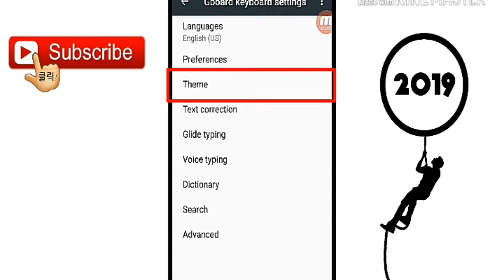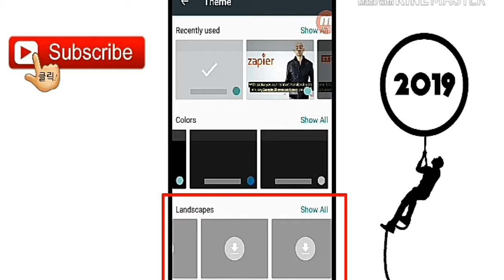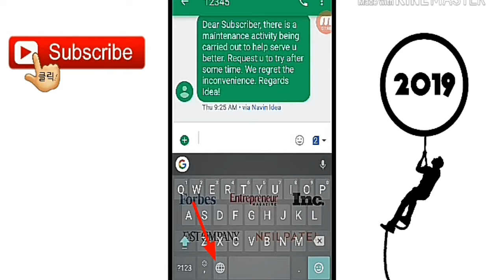🌐फ़ोन के कीबोर्ड में फ़ोटो कैसे लगाते हैं | Upload Pic on Android Keyboard in Hindi | PowerHub #25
Google ke KEYBOARD ke andar image/photo  kaise chipkate hain hindi me?
मोबाइल के कीबोर्ड में फ़ोटो या कलर कैसे लगाएं?
How to make Mobile Phones Keyboard colorful or stick a pic on that in hindi?

🙏 नमस्कार दोस्तों,
आप देख रहें हैं- "Power Hub"

इस video में हम जानेंगे कि -

1. Apne phone k GBoard ka color kaise change kare?

2. Smartphone ke Keyboard pe koi photo kaise lagaye?

• उम्मीद करता हूँ, आपको पसंद आया होगा।

👍 अच्छा लगा हो तो Like कीजिये और अगर नहीं लगा तो Dislike 👎 कीजिये।

💬 हो सके, तो नीचे comment box में इस video से related feedback दें! ताकि हम अपनी आने वाली वीडियो को और अच्छा बना सके.

★ हमसे Facebook पर जुडें-

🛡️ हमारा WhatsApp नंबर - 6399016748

मिलते हैं अपने next video में. तब तक के लिए BYE ! 🖐️

ℹ️ "Navin" from PowerHubChannel